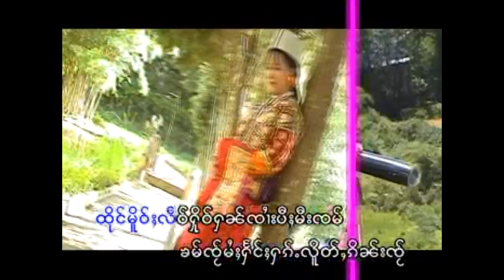นางหมอกจ๋ามคำ - เหลินหลาวจ้อยล่าดปันพ่อง | လိူၼ်လၢဝ်ၸႆွႈလၢတ်ႈပၼ်ၽွင်ႈ - ၼၢင်းမွၵ်ႇၸၢမ်ၶမ်း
လိူၼ်လၢဝ်ၸႆွႈလၢတ်ႈပၼ်ၽွင်ႈ  - ၼၢင်းမွၵ်ႇၸၢမ်ၶမ်း

◑ เพลย์ลิสต์ : นางหมอกจ๋ามคำ-เสียงหวานกวามเเปง

แท็ก.
ၵႂၢမ်းတႆး, ၽႅင်တႆး, เพลงพม่า, เพลงเมียนมา, myanmar song, myanmar music, song burma